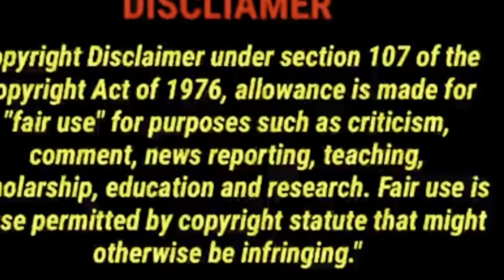hindi(mahabharat ki kahaniyan)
महाभारत की कहानी में कई दिलचस्प और रोचक घटनाएं मौजूद हैं। जैसे द्रौपदी का पांच भाइयों के साथ विवाह, इस विवाह की शर्त और नियम, इसके अलावा अर्जुन और कृष्ण का संबंध, आजीवन विवाह ना करने की प्रतिज्ञा लेने के बाद देवव्रत को भीष्म की उपाधि मिलना, पांचाली का चीरहरण आदि।